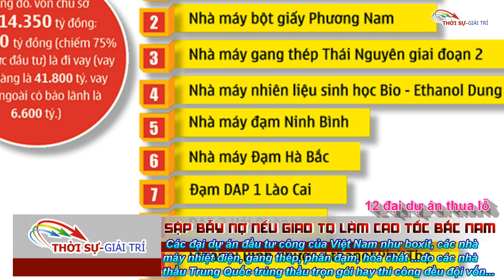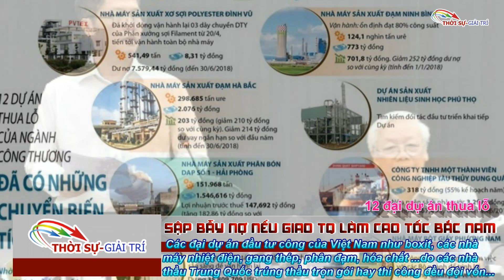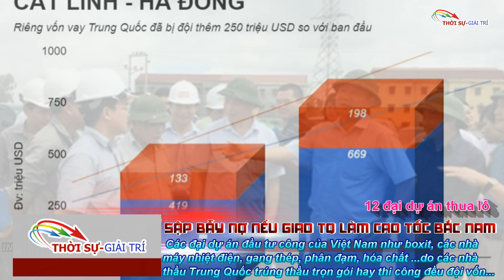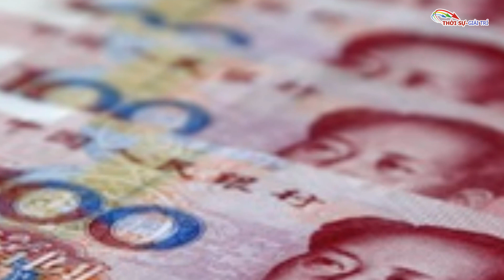12 đại dự án thua lỗ: Trung Quốc tham gia dự án cao tốc Bắc Nam Việt Nam sẽ sập bẫy nợ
12 đại dự án thua lỗ Trung Quốc tham gia dự án cao tốc Bắc Nam Việt Nam sẽ sập bẫy nợ
Thông tin nhà đầu tư Trung Quốc muốn thầu trọn hoặc tham gia từng gói thầu của dự án đường cao tốc Bắc Nam đã gây không ít lo lắng cho người dân. Hệ quả nhãn tiền từ 12 dự án thua lỗ nghìn tỷ của Bộ Công Thương, đến dự án đường sắt Cát Linh - Hà Đông là những thực tế đặt ra hoài nghi lớn về hiệu quả của đồng tiền Trung Quốc tại Việt Nam.

ĐỪNG CHẾT BỞI TRUNG QUỐC!
Đường sắt trên cao Cát Linh- Hà Đông do Trung Quốc thiết kế và thi công chưa đi vào vận hành đã trở thành phế phẩm. Các đại dự án đầu tư công của Việt Nam như boxit, các nhà máy nhiệt điện, gang thép, phân đạm, hóa chất ...do các nhà thầu Trung Quốc trúng thầu trọn gói hay trúng thầu thi công đều đội vốn, chậm tiến độ, có công nghệ lạc hậu... gây nên thua lỗ cực lớn có lẽ nào không giúp chính phủ Việt Nam mở mắt ra?
Chỉ có những kẻ thiểu năng trí tuệ, chỉ có những kẻ què quặt về tâm hồn, chỉ có những kẻ đói khát về nhân cách mới giao toàn bộ dự án hoặc một phần dự án đường cao tốc Bắc - Nam phía đông cho nhà thầu Trung Quốc.
Chính phủ Việt Nam đừng biện minh rằng, các nhà thầu Trung Quốc bỏ giá thấp nên họ trúng thầu! Đó là cách nhìn lấp liếm, đó là cách nói ngụy biện.
Nếu dự án được thiết kế tốt, nếu hợp đồng có các điều khoản cụ thể và rành mạch, nếu hợp đồng có các điều khoản thưởng -phạt phân minh, nếu hợp đồng có đầu bài kỹ thuật tốt. , các nhà thầu Trung Quốc sẽ không bao giờ dám bỏ thầu với giá quá rẻ để trúng thầu.
Các cơ quan chức năng Việt Nam, đặc biệt là Bộ kế hoạch- đầu tư nơi soạn thảo Luật Đấu thầu, có soạn thảo bộ tiêu chuẩn kỹ thuật để chấm điểm kỹ thuật đối với các nhà thầu trong nước và nước ngoài? Nếu có một bộ tiêu chuẩn kỹ thuật kiểm tra và đánh giá năng lực nhà thầu trong nước và nước ngoài thật chặt chẽ và công minh, chắc chắn một điều rằng các nhà thầu Trung Quốc sẽ bị out- loại bỏ ngay từ vòng chấm điểm kỹ thuật để dành chỗ cho các nhà thầu có năng lực, uy tín và trách nhiệm.
Hãy nhớ rằng, các nhà thầu và các nhà đầu tư Trung Quốc đem lợi ích đến cho một nhóm người nhưng mang ác mộng đến cho cả đất nước. Từ năm 2009 đến năm 2011, hai nhà báo người Tây Ban Nha là Juan Pablo Cardenal và Heriberto Araujo đã tiến hành điều tra về đầu tư của Trung Quốc ra nước ngoài, các nhà thầu Trung Quốc ở nước ngoài. Và họ đã khám phá ra những sự thật kinh hoàng: Các nhà đầu tư Trung Quốc ở nước ngoài , các nhà thầu Trung Quốc ở nước ngoài chính là những kẻ tham lam và tàn phá. Hai nhà báo Tây Ban Nha đã viết nên thiên phóng sự điều tra lừng danh- cuốn sách La Silenciosa Conquista China xuất bản ở Tây Ban Nha vào năm 2011. Cuốn sách này được dịch giả Nguyễn Đình Huỳnh dịch ra tiếng Việt với tựa đề Đạo Quân Trung Quốc Thầm Lặng, và đã được Nhà xuất bản Hội nhà văn xuất bản năm 2015.
Trước khi gọi thầu cho dự án đường cao tốc Bắc- Nam phía Đông, những quan chức Việt Nam có liên quan hãy đọc cuốn sách Đạo Quân Trung Quốc Thầm Lặng, và hãy đến khảo sát thực địa dự án đường sắt trên cao Cát Linh- Hà Đông!

Đã có 12 đại dự án thua lỗ nghìn tỷ: Đồng tiền hai mặt của Trung Quốc
Năm 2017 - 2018, Bộ Công Thương là nơi bị phanh phui 12 đại dự án thua lỗ nghìn tỷ đồng. Trong đó nhiều nhất là các đại dự án khí sinh học Ethanol, đạm, gang thép.

Trong số dự án dính líu đến nhà đầu tư Trung Quốc có Đạm Ninh Bình, gang thép Thái Nguyên giai đoạn 2, Đạm Hà Bắc, một số dự án ethanol cũng được cho là sử dụng công nghệ của Trung Quốc đã bị điểm tên như: Nhà máy Bio-Ethanol Dung Quất; Nhà máy ethanol Đại Việt (Đăk Nông), Nhà máy ethanol Đăk Tô (Kon Tum)...
Hai đại dự án Đạm Ninh Bình và Gang thép Thái Nguyên giai đoạn 2 là điển hình nhất của hệ quả sử dụng vốn, hợp tác hoặc được nhà thầu phụ mua, sử dụng công nghệ Trung Quốc. Điều này đã khiến thời gian dài các đại dự án này không thể vận hành hiệu quả, gây ảnh hưởng nghiêm trọng đến năng lực sản xuất của ngành, cũng như đất nước.